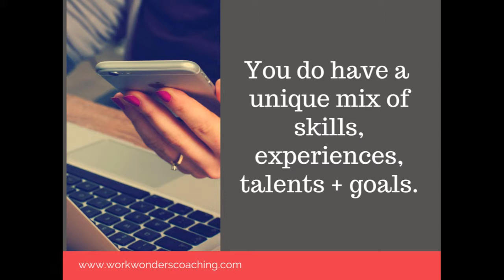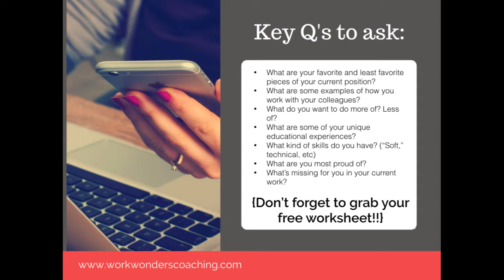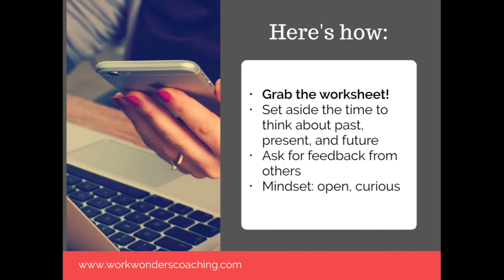Personal Branding for Job Seekers: Part 3, Using About.me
Now that you've done the important work of reflecting on your career, education and goals, I will show you how to convey it - with humor and personality- using one of my favorite tools.